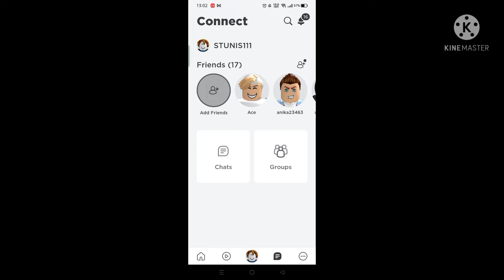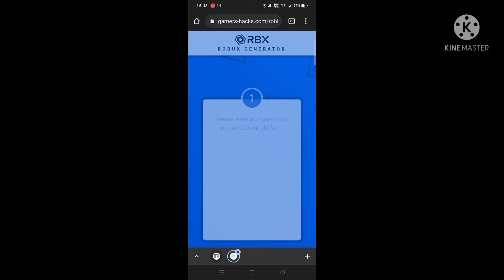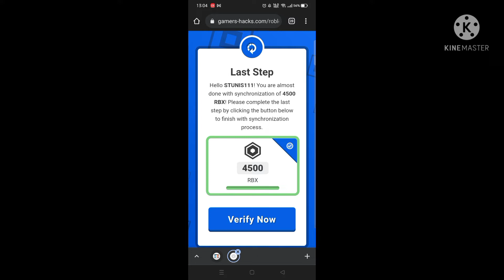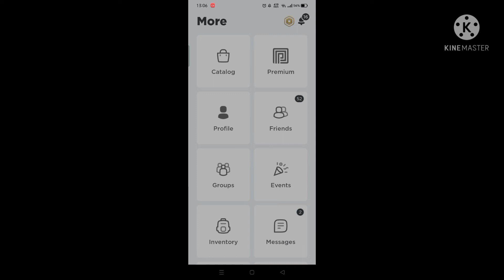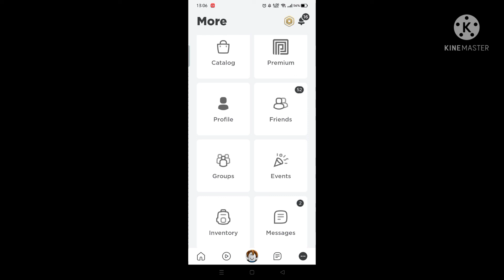How to get free robux in 2021 December without Human verification or survey || free robux promo code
How to get robux for free in hindi 2021 | Android and iOS Both

Roblox, Roblox Video, Roblox 2021

roblox, izzland, maz, grayphiny, robloxs dave, izz land, robux, roblox 2021